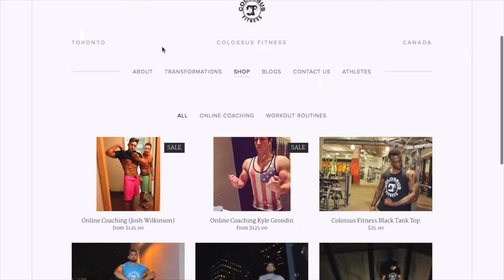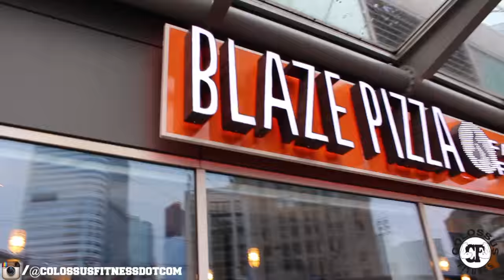Vitruvian Physique Collab: Heavy Benching, Chest and Back Workout